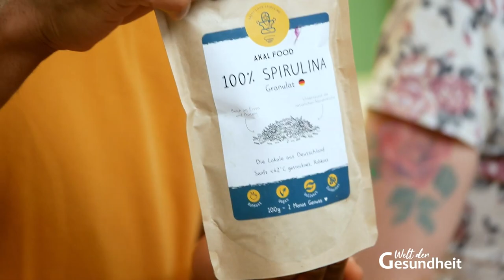Aufbauender Spirulina Salat (Ess ich jeden Tag!)